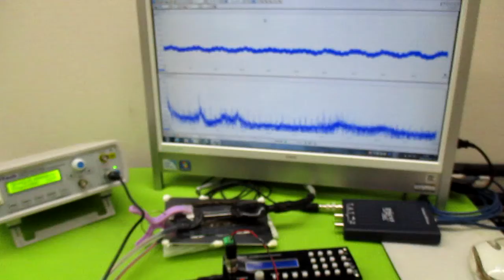オリジナル製品：超音波発振プローブを利用した超音波制御技術